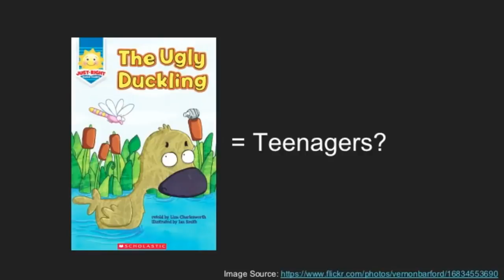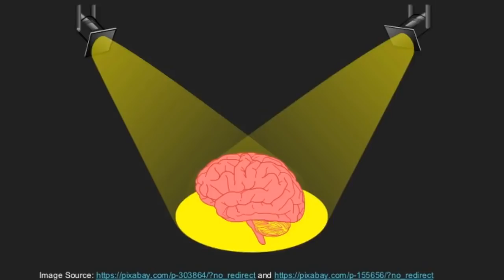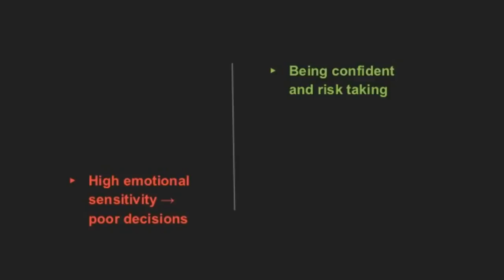How Being a Teenager Can Make You a Genius | Hussein Janmohamed | TEDxYouth@Msasani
How Being a Teenager Can Make You a Genius. Hussein is a sixteen year old at the International School of Tanganyika. Hussein engages in many activities including Kilimanjaro Training, MUN and other community-related service activities. Hussein is a sixteen year old at the International School of Tanganyika. He is Canadian and has lived in Tanzania and Kenya. Hussein engages in many activities including Kilimanjaro Training, MUN and other community-related service activities. He also founded a project that motivates younger children in the realm of science and has been a student leader for the AISA GISS 2016. The focus of his Ted Talk is: ‘Power of the Teenage Brain’. This talk was given at a TEDx event using the TED conference format but independently organized by a local community.